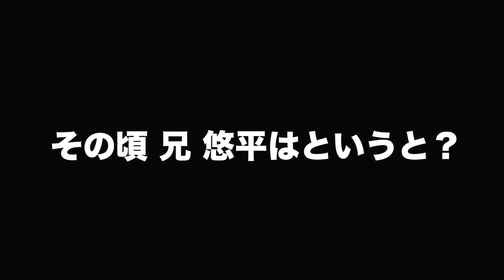波がなけりゃ釣りだ!! KumeBro’sはサーフィンよりも釣りが上手いのか??【本気で釣ります】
サーフィンをしたいけど波がない、、、こんな経験ありますよね？
特に湘南は波がない事が多々あります！
そんな時は「波がなければ釣りでしょ」
サーフィンと釣りをセットで楽しんでいる方も多く、粂兄弟も同じく楽しんでいる！
海水から淡水へと移動して果たして釣れるのか？
いや、釣ってるんです！

亀山湖で真っ向勝負！初のバス釣り大会に参戦！【あのバスプロアングラーも...】

プロサーファーが挑む!!お前らにこの任務が果たせるか??【新企画Make the Mission】

湘南に猿出没!?プロサーファーは3ヶ月ぶりでも波に乗れるのか??【お猿の刑執行】

ご依頼、コラボ動画関係はinstagramにDM下さい。